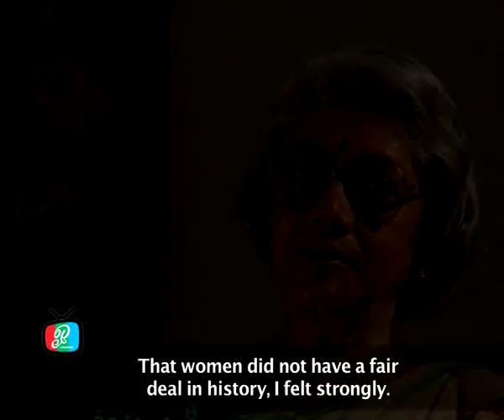Mythili Shivaram's interview with English Subtitle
Writer Gnani's astounding interview with Mythili Shivaram, a famous woman's rights activist (vice president of the All India Democratic Women's Association)
This is a conversational interview by Writer Gnani with Mythili Shivaram, before 20 years. As a mark on the International women's day on March 8.

An aspirational video of revolutionary ladies for you to set out and forge your own revolutionary path in life on the eve of International women's day.
This video is presented by Gnanabhanu Visual Media. All rights are reserved by the All India Democratic Women's Association.